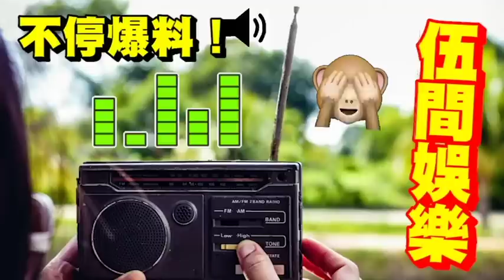失控！姜濤灣「萬人迫爆」網民批：追星都係樣衰！Anson Lo入馬場「神徒早一日」過夜霸位！馬位斥「阻乜住晒！」豬肉威「不斬豬肉」大埔出沒！MIRROR演唱會意外「阿MO95%不能康復」伍間娛樂